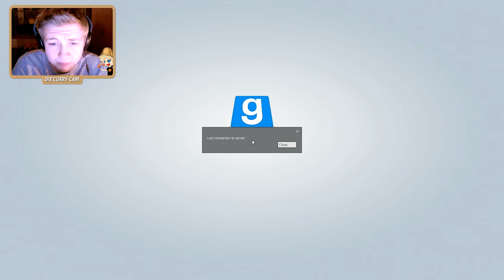TTT Garrys Mod | #101 | Zuhause bei den Playboys [Deutsch/HD]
--..Outro Musik..--

Viele hatten danach gefragt und heute stürzen wir uns endlich gemeinsam mit euch zusammen in den wohlbekannte Modifikation für Garrys Mod. Wir spielen TTT oder auch Trouble in Terrorist Town! Bei diesem Modus geht es um das Vertrauen zu anderen Mitspielern. Die jenigen unter euch, die es noch nicht kennen, sollten sich den Anfang ganz besonders gut anhören, denn da versuchen wir, euch das Prinzip des Spiels so gut wie möglich zu erklären. Es können echt komische Situationen aufkommen und ich kann euch sagen, dass wir in der ersten Folge bereits unseren Spaß am Spiel gefunden haben :D Es lohnt sich echt :)